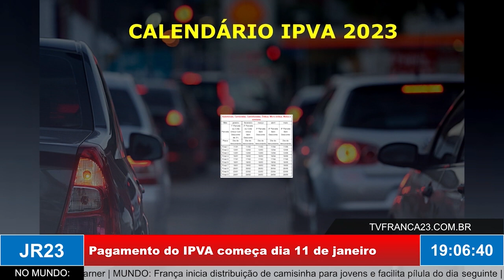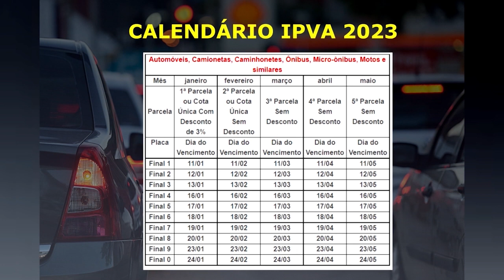IPVA fica mais caro e pesa no bolso dos paulistas | Pagamento começa dia 11 de janeiro